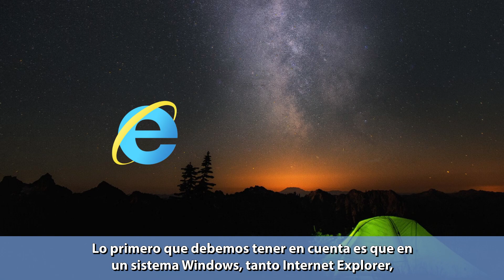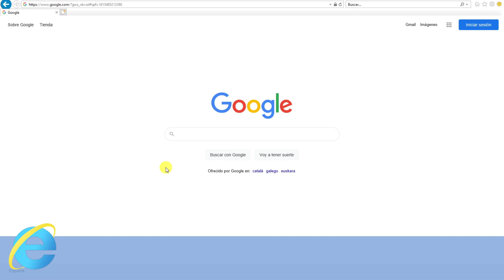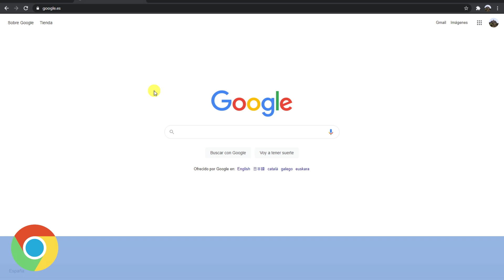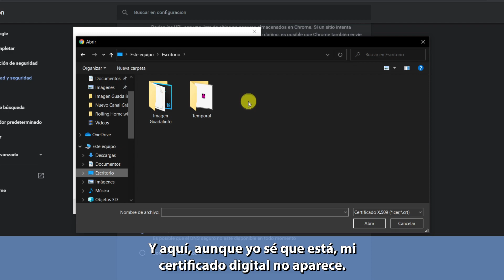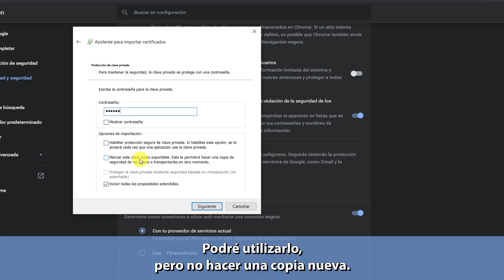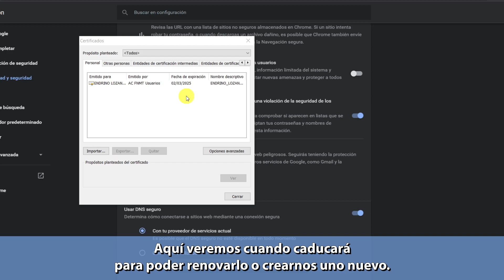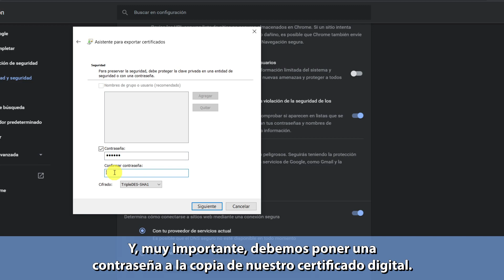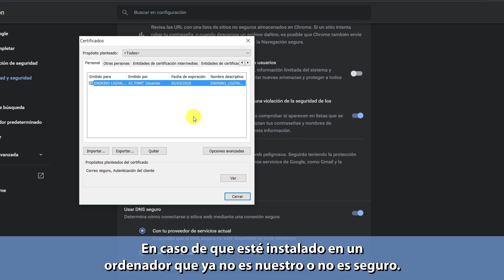Cómo gestionar el CERTIFICADO DIGITAL desde Internet Explorer, Edge y Chrome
En este tutorial aprenderemos paso a paso cómo gestionar nuestro CERTIFICADO DIGITAL de Persona Física de la Fabrica Nacional de Moneda y Timbre (FNMT) desde un sistema Windows utilizando los navegadores web Internet Explorer, Microsoft Edge y Google Chrome. Veremos cómo acceder al almacén de certificados del sistema, cómo instalar un certificado, hacer una copia de seguridad del mismo o eliminarlo del ordenador.

0:00​ Presentación.
1:05​ Cómo acceder al almacén de certificados desde INTERNET EXPLORER.
1:35​ Cómo acceder al almacén de certificados desde MICROSOFT EDGE.
2:10​ Cómo acceder al almacén de certificados desde GOOGLE CHROME.
2:47​ Cómo instalar mi certificado digital en el ordenador.
5:05​ Cómo ver la fecha de caducidad de mi certificado digital.
5:22​ Cómo hacer una copia de seguridad de mi certificado digital.
7:12​ Cómo borrar mi certificado digital del ordenador.
7:33​ Despedida.